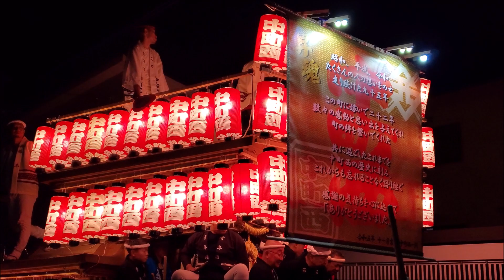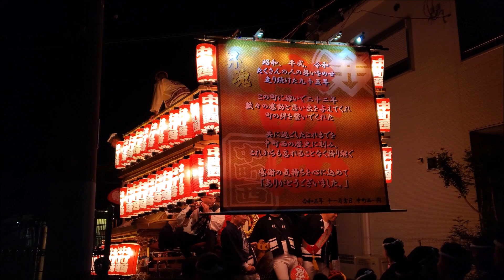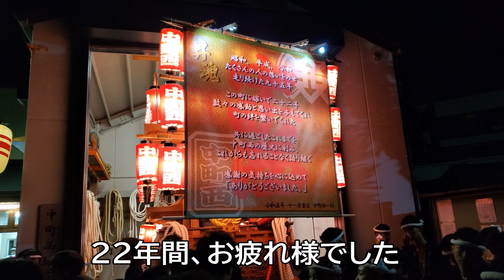『22年間の感謝を込めて』深井中町西 昇魂式 前夜祭 だんじり 2023年11月11日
2023年11月12日に約22年間に渡って、深井中町西(堺市)のだんじりとして使われてきた地車が昇魂式を迎えます。
その前夜祭として前日の11月11日に前夜祭が行われ、18時より夜間曳行で近くを練り歩きました。

なお、新しい地車は片蔵が今年まで使っていた物を譲り受け、来年の令和6年5月5日(予定)に入魂式を行う予定になっているとか。
On November 12, 2023, the Jiguruma, which has been used as Danjiri in Fukai Nakamachi Nishi (Sakai City) for about 22 years, will celebrate its ascension.
The eve of the ceremony was held on November 11, the day before the ceremony, and from 6:00 p.m. a night parade was held through the neighborhood.